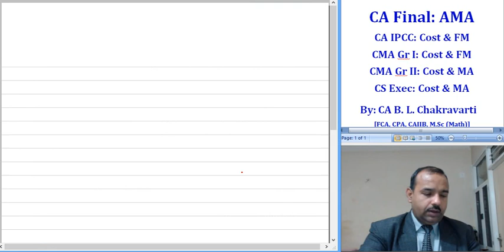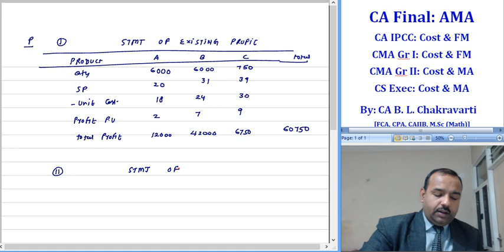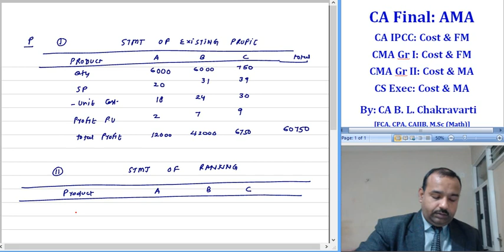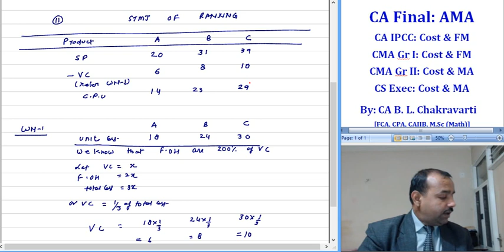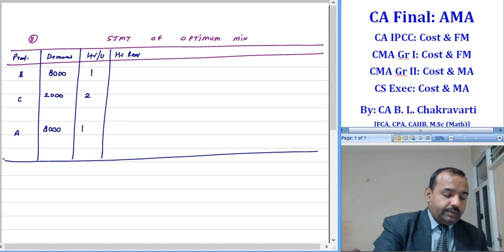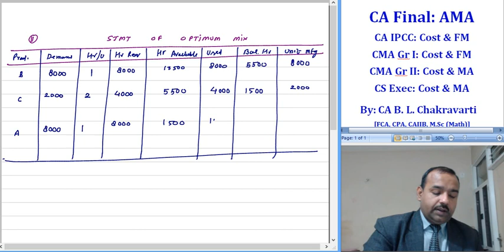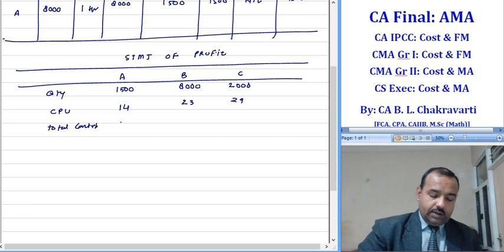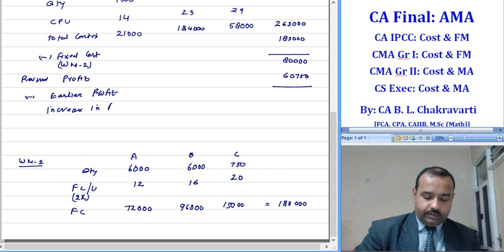Lect 48 P 2